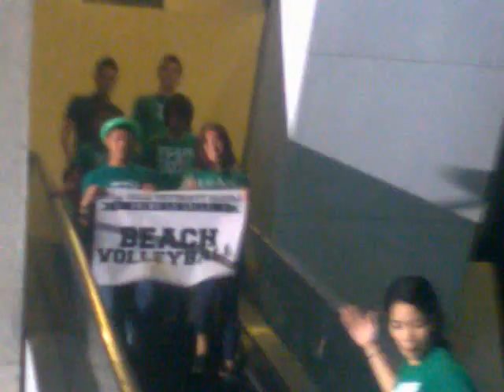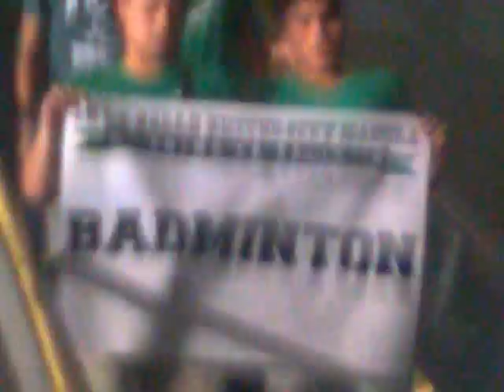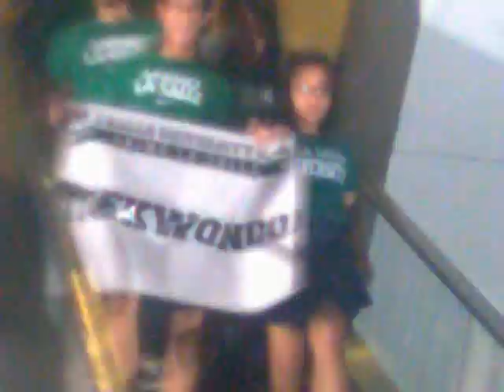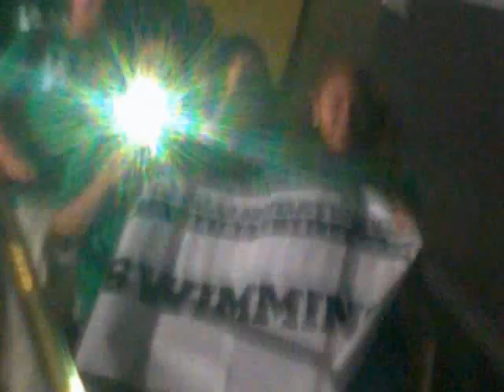Animo Night - 1st wave of Athletes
Animo Squad, Beach Volleyball, Badminton, Judo, Taekowndo, Table Tennis, Swimming